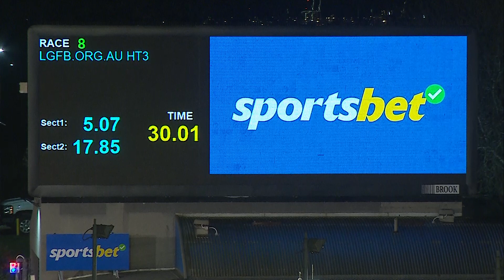MEA SAT 27 APR 24 R8